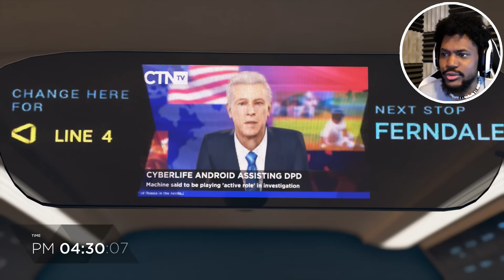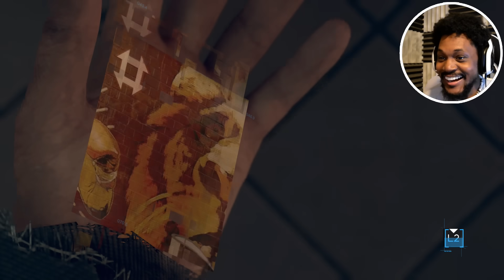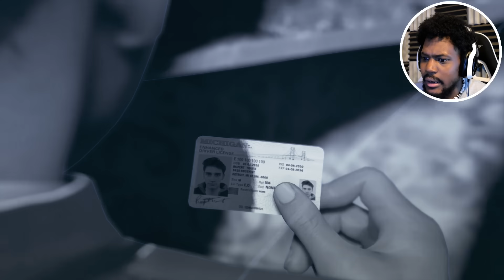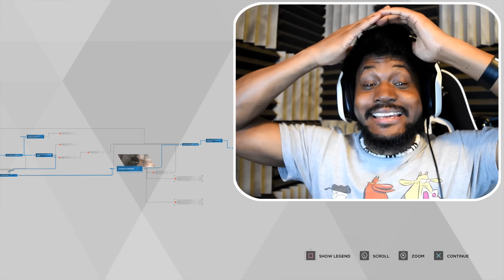OMGOSH.. BEST CHASE SCENE IN THE GAME | Detroit: Become Human (Part 5)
SO MUCH ACTION IN THIS EPISODE. Best chase scene in the game... or in ANY GAME AS FAR AS I'M CONCERNED.

~CK